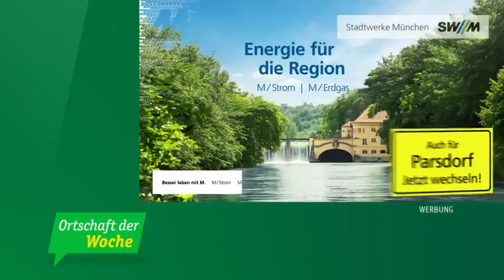Freiwillige Feuerwehr in Parsdorf - Ortschaft der Woche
Marion Schieder besucht in ihrer Ortschaft der Woche die freiwillige Feuerwehr aus Parsdorf-Hergolding.